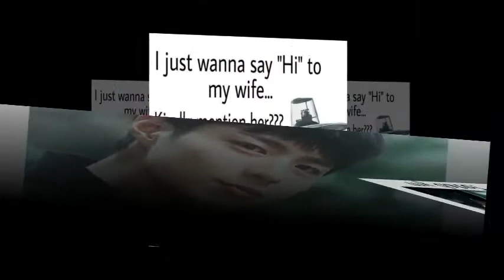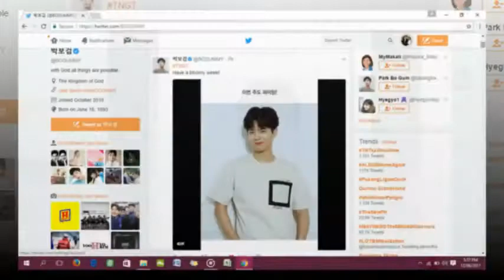ParkBoGum A super cutee photo to make your day!😍😍💖💕❤❤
ParkBoGum A super cutee photo to  your day!😍😍💖💕❤❤